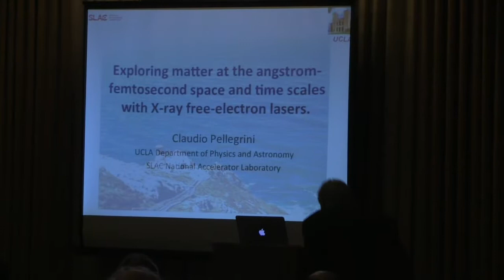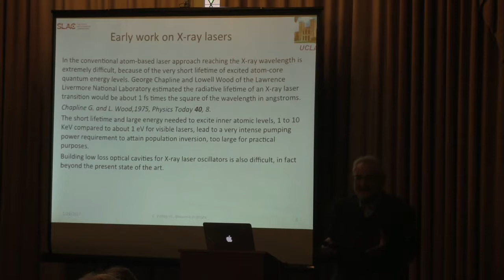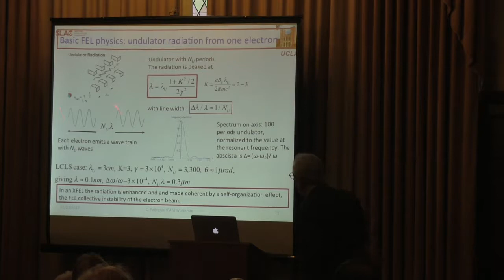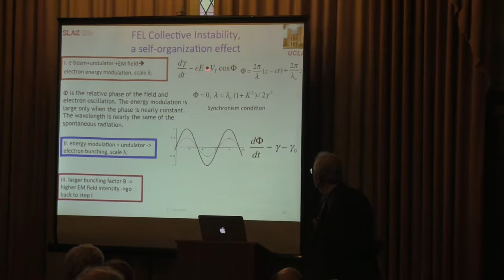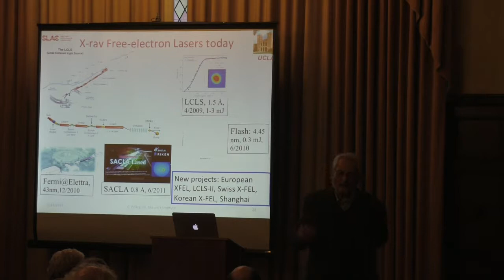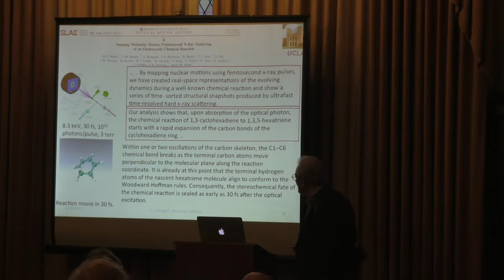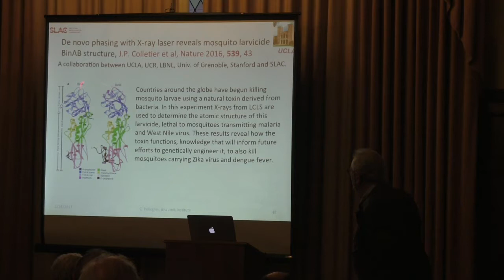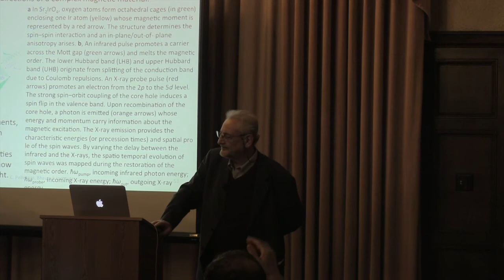Claudio Pellegrini 2017-01-24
Exploring matter at the angstrom-femtosecond space and time scales with X-ray free-electron lasers
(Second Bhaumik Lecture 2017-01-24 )